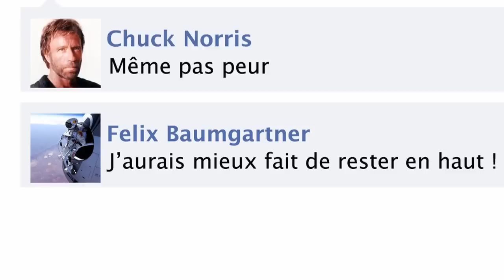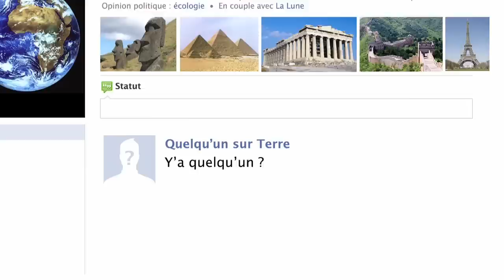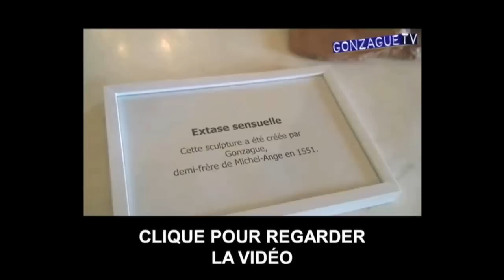La Fin du Monde sur Facebook !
Un grand merci à tous ceux qui ont participé à la réalisation de cette vidéo sur ma page !